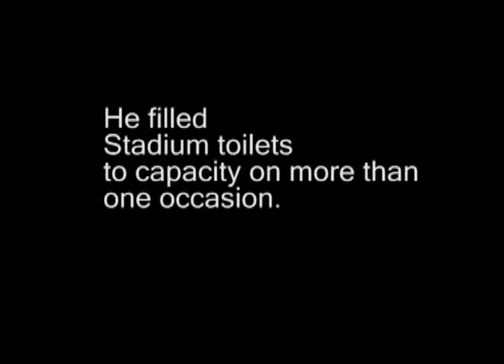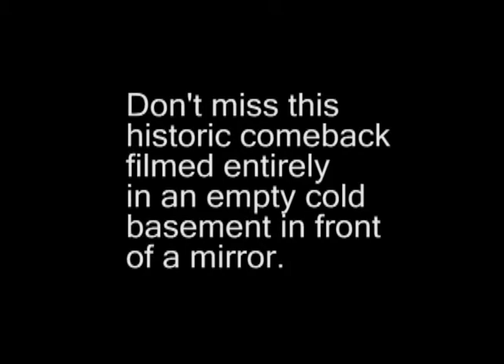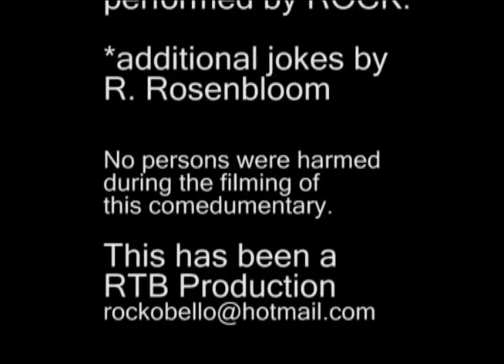THE COMEBACK SPECIAL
Parody of a possible comeback of a racy raw comedian  but with a twist. He tries to go commercial. He takes a stab at clean material.